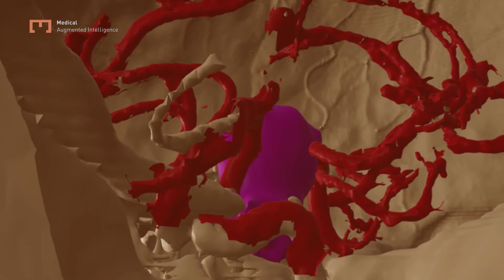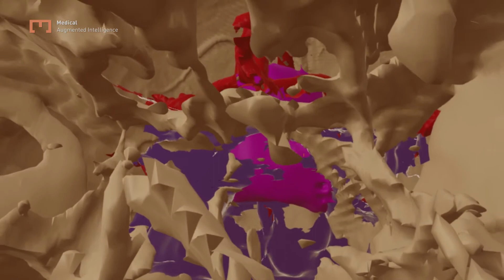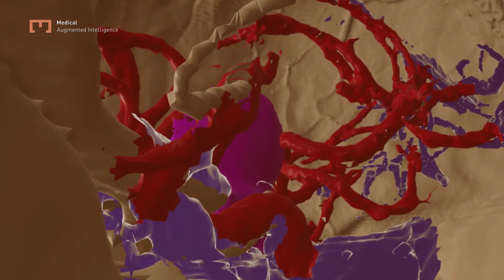Case Study: DICOM VR Brain Tumor at General Veteran Hospital (ENG/CHT Sub)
A case study of VR being used by students at General Veteran Hospital, Taiwan, to study how to safely remove brain tumors before surgery.

With BodyMap, a VR solution for human anatomy, we convert traditional, 2D images into accurate, detailed 3D images reconstructed from real MRI and CT images, to better educate and better prepare medical students, interns and physicians.